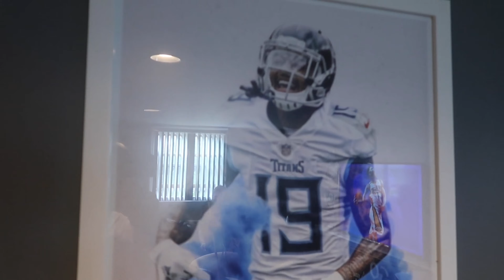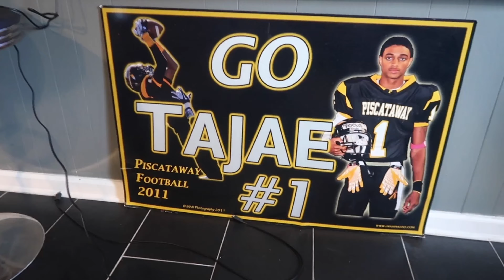ME AND FATTY RODE DIRTBIKES AND SHOT A VID🎥🔥🥵 WITH NFL PLAYER TAJAESHARPE! (SHOW)|LIFEWITHCHARLIE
lifewithcharlie ( in today’s vlog guys me and fatty went to a NFL players House and also rode dirtbikes and shot a vid with him)

Don’t forget to like this video and comment what u would like to see next from me guys.